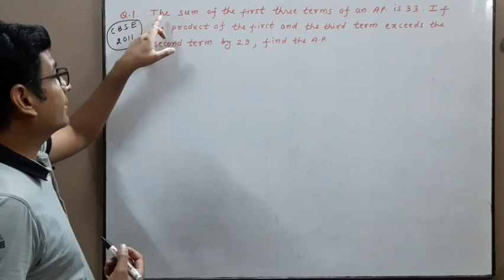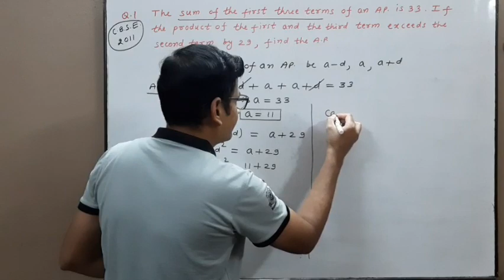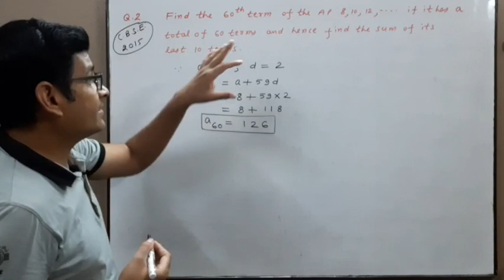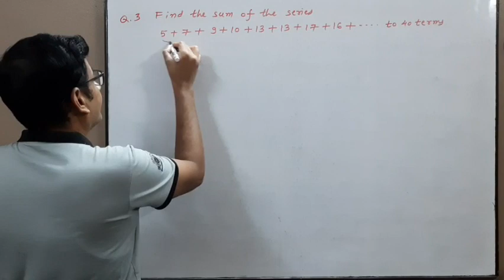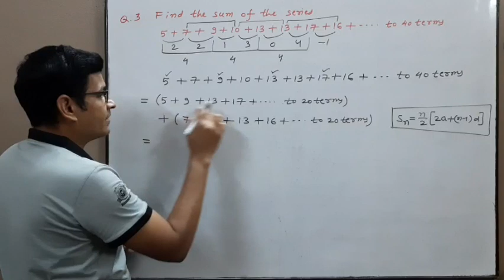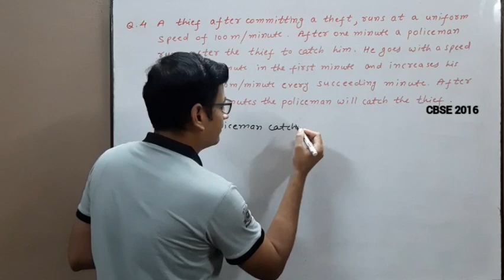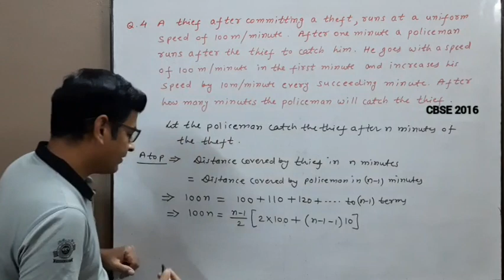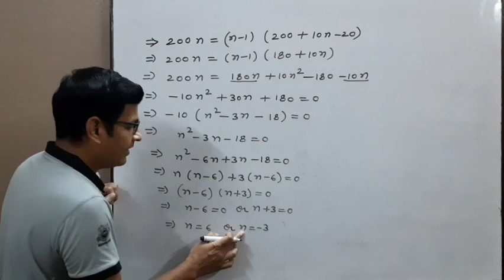Lecture 10.5.11 | DPP 8 | Arithmetic Progressions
Hello Friends!

About this video:
In this lecture we are going to do extra question from A.P.